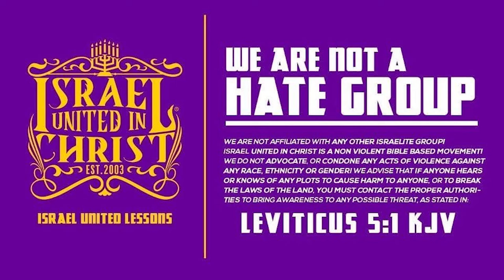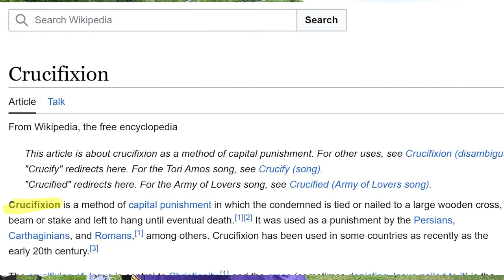SHE LIKES THE IDEA OF BROTHERS RULING THE PLANET